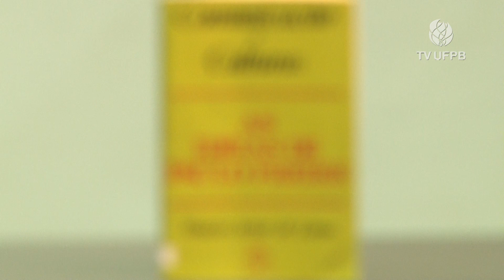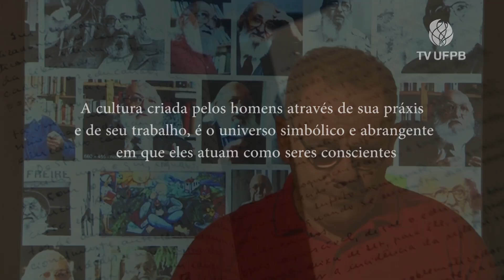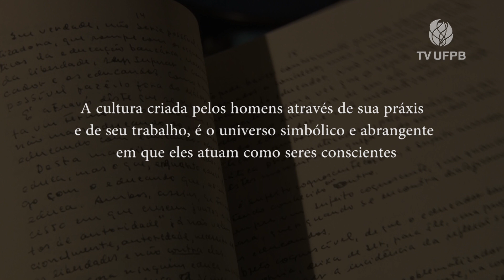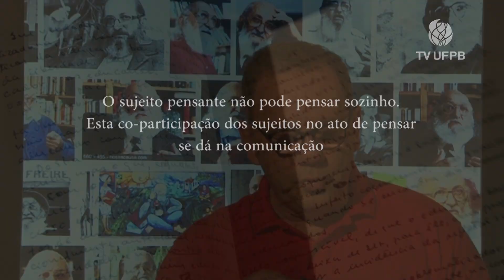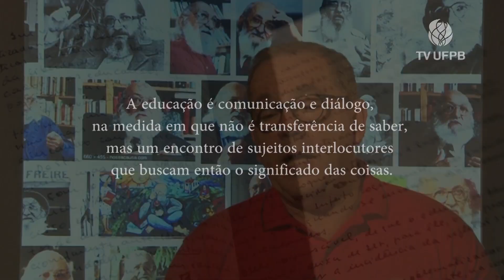Programa Paulo Freire Vivo 10 - Cultura e Comunicação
Vida e obra do educador pernambucano Paulo Freire, um dos maiores pensadores da história da Pedagogia.
Programa produzido pela TVUFPB com apresentação do professor AfonsoScocuglia.